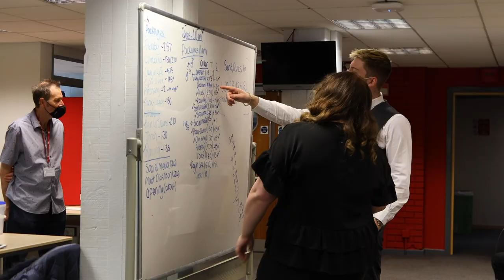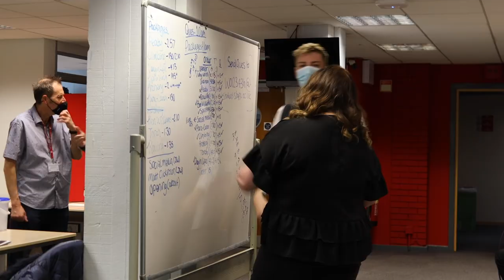Mary-Kate Wheeldon - MA Sports Journalism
Mary-Kate discusses why she chose to study MA Sports Journalism after completing her BA (Hons) Sports Journalism degree - and how she thinks the extra year in study will help her career long-term.